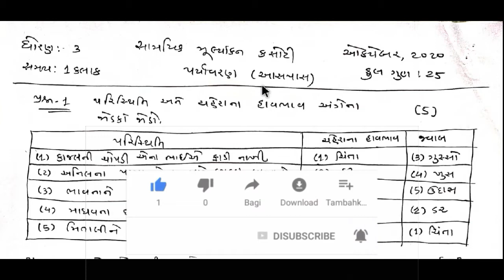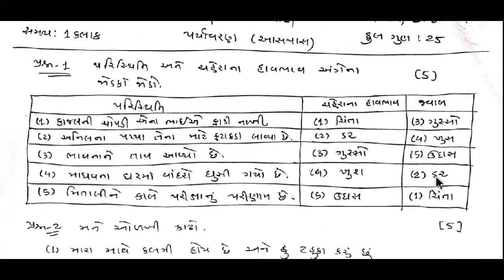std 3 paryavaran ekam kasoti october 2020